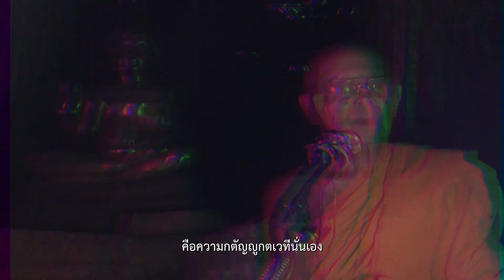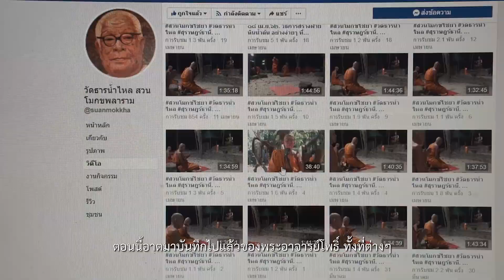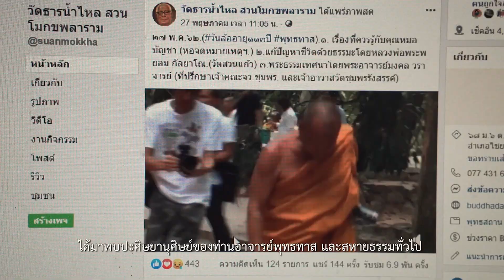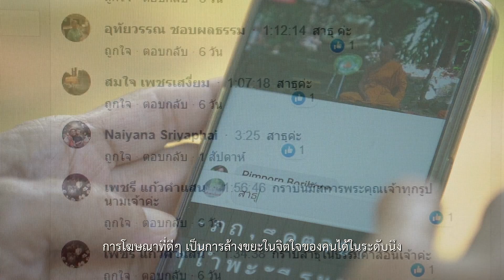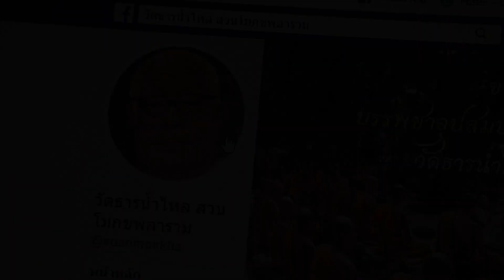'การสื่อสารธรรมออนไลน์' วัดธารน้ำไหล สวนโมกขพลาราม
ด้วยเทคโนโลยีสมัยนี้ การสื่อสารธรรมะให้กว้างขวางออกไปไม่ใช่เรื่องยากอีกต่อไป

พระฉัตรชัย จารุธมฺโม พระอาสาสมัครบันทึกสื่อธรรม ได้เริ่มทำ facebook live เพื่อถ่ายทอดและบันทึกธรรมบรรยายของพระอาจารย์โพธิ์ (พระภาวนาโพธิคุณ เจ้าอาวาส วัดธารน้ำไหล - สวนโมกขพลาราม) มาอย่างต่อเนื่อง จนปัจจุบันมีจำนวนมากกว่า 1000 เรื่อง นอกจากจะเป็นการบันทึกธรรมะอันทรงคุณค่าแล้วยังได้เผยแผ่ออกไปในวงกว้างในคราวเดียวกัน

โลกปัจจุบันนี้เป็นโลกที่เจริญก้าวหน้าทางวิทยาการเทคโนโลยี...เต็มไปด้วยวัตถุจากการโฆษณาของคน ที่ทำให้คนเครียด คนมีปัญหา บรรยากาศรอบตัวเราเต็มไปด้วยขยะ การโฆษณาที่ดี ๆ เป็นการล้างขยะในจิตใจคนระดับหนึ่ง - พระภาวนาโพธิคุณ

พระฉัตรชัย จารุธมฺโม เชิญชวนให้ทุกท่านที่เห็นประโยชน์ ใช้เครื่องมือเป็น สามารถทำได้ โดยเริ่มจากจากวัดใกล้บ้านของตัวเอง